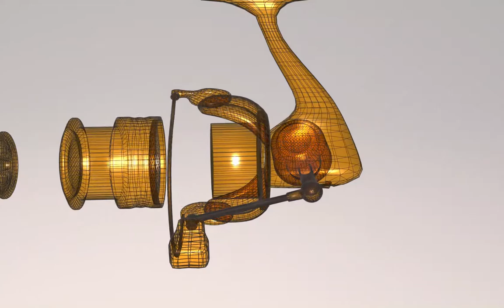Reel & Breakdown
Rendered in Blender 2.79